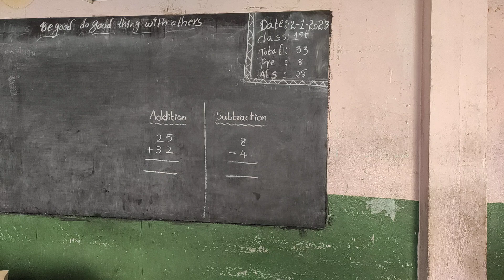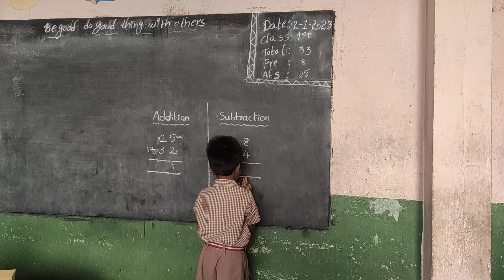Visual Progress Card of Likith Karthik from Class 1 @ VemaSchools